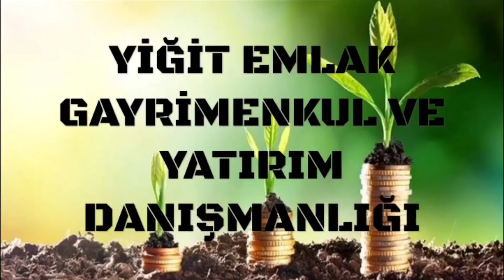Köy İçi 1 Dönüm Konut İmarlı Arsa. Köy Yaşamı (SATILMIŞTIR)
Arsamız Satılmıştır. Alternatifler İçin Bize Ulaşabilirsiniz